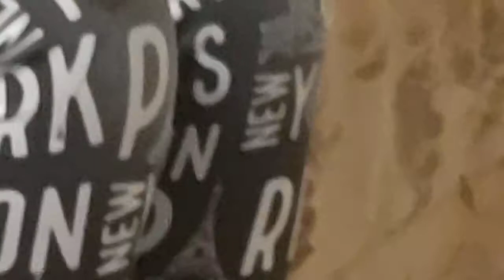MY KITTY'S AMAZING LIFE ❤️❤️